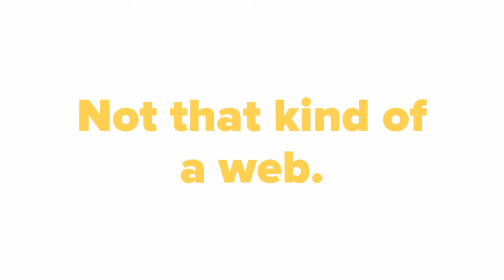Chain Links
Take a peek at our SciTech Student Learning lab.